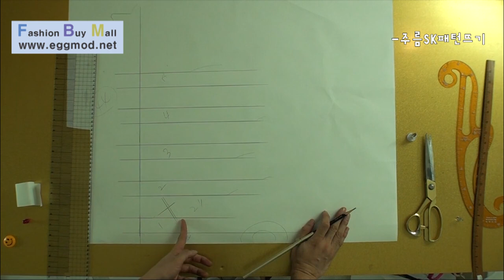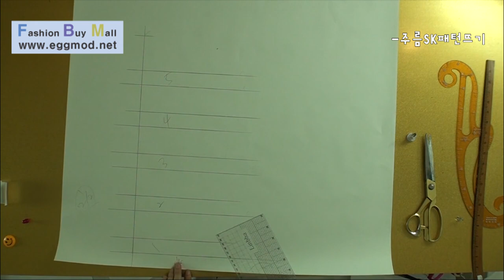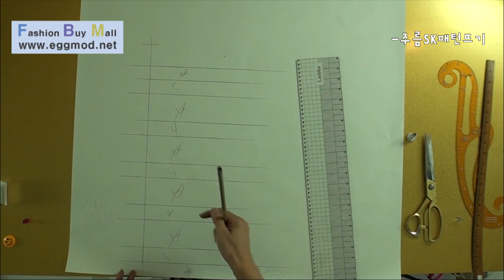[EGGMOD] 린빠의4GO패턴:주름SK패턴뜨기